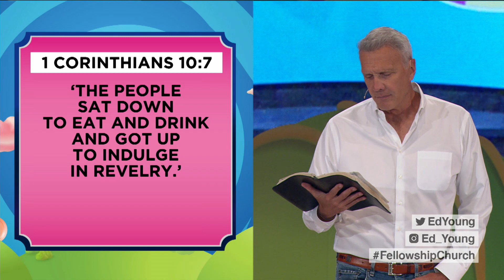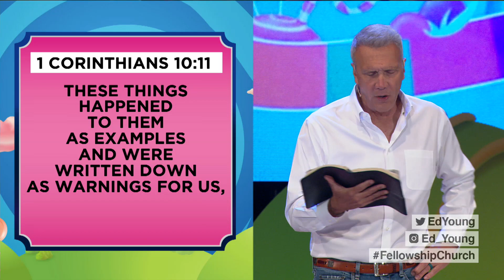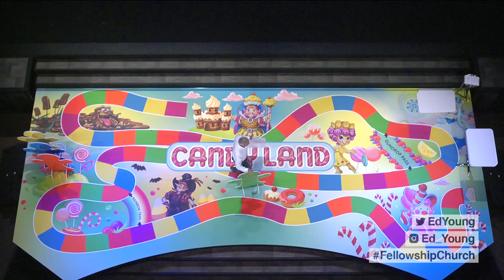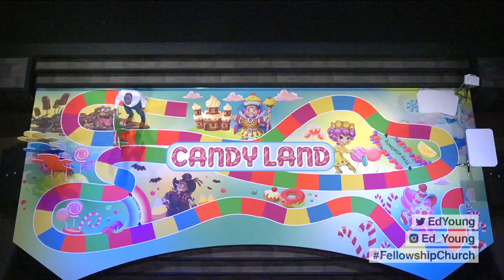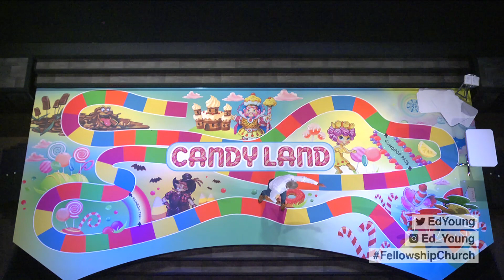Candy Land: Part 1 - The Quest for Candy | Ed Young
Candy Land is an enchanting place. It’s something children dream of, because it is filled with all they could ever imagine. But it isn’t just something reserved for imaginations. In a very real way, we’re all on a quest for candy – the kind of candy God has in store for us. In this message, Pastor Ed Young takes us back to the first game of Candy Land with the children of Israel. When we come to understand how they played the game, what they did right and what they did wrong, we can discover just how God wants us to pursue our own quest for candy!